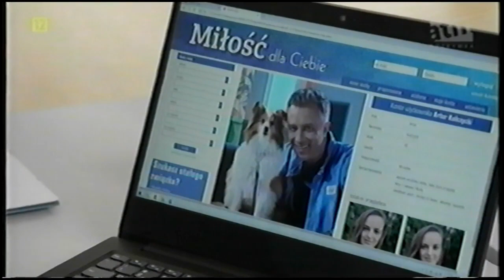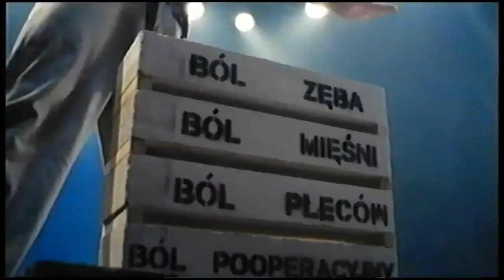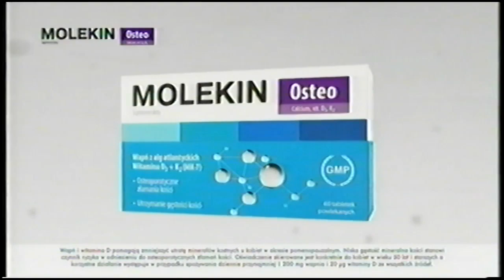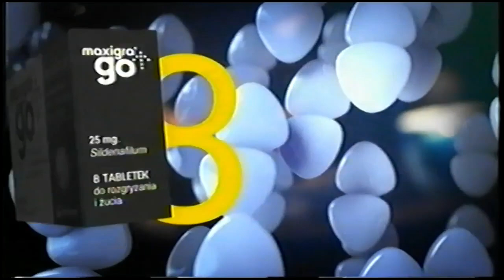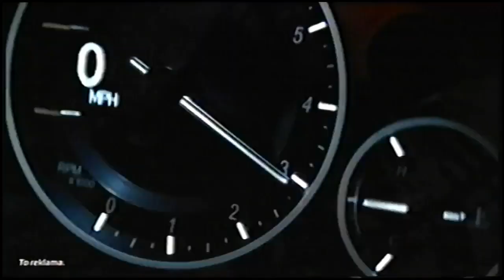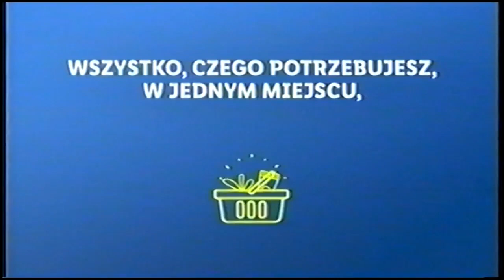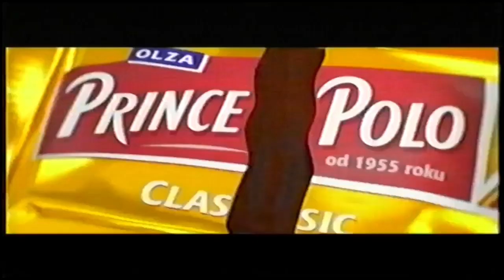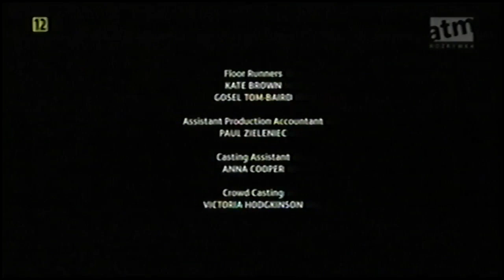ATM Rozrywka - Ostatnie przerwy reklamowe i zakończenie nadawania (24.02.2021)